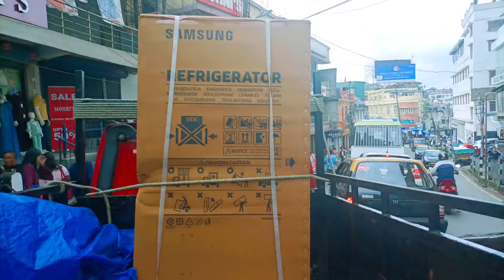Aaj do Kam hua dosto || Ek matress ka hua delivery || Aur ek fridge ka delivery